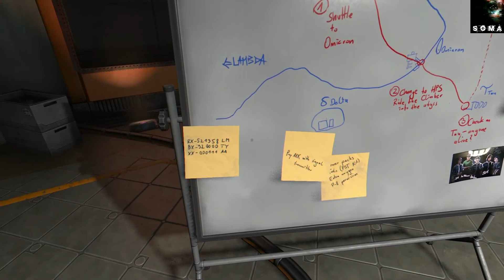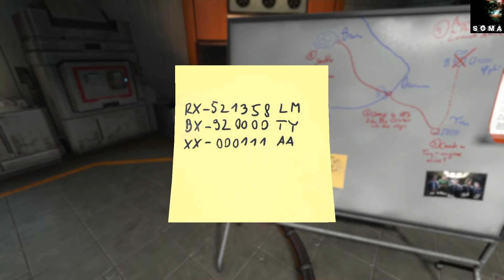SOMA - Let's Play - Part 8 - PS4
Part 8 of a play-through of the horror game "SOMA."